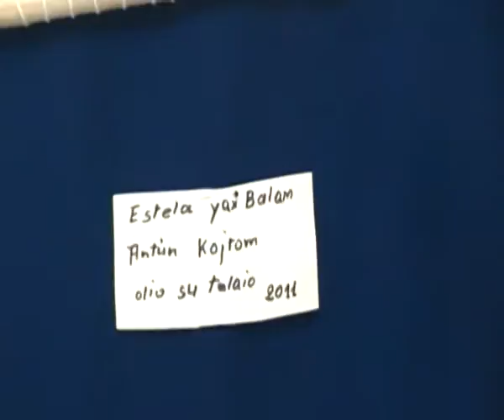ARTE MAYA CONTEMPORANEA, spiegazione di alcune opere di El Mayoral e Antun Kojtom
ARTE come mezzo di trasformazione per il Cambio sociale. Il virus della collettività e spiritualità sta contagiando sempre più persone!! Ch'ulel
Ad Arsiè (Belluno) fino a domenica 22 luglio, orario tutti i giorni 17-19e30 e le mattine del giovedi-sabado-domenica 10:45-13

Artisti del collettivo GRAFICA MAYA del Chiapas, tra i quali il famoso Antun Kojtom, l'artista maya contemporaneo del Messico

scusate la pessima luce, venite di persona per vedere che COLORIIIII